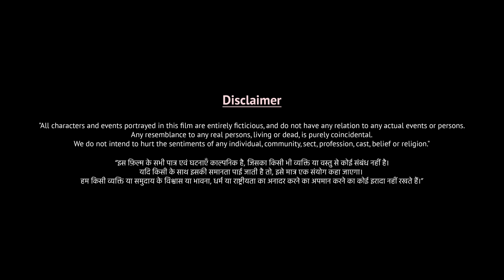लाला जी का ब्याह - New Haryanvi Movie 2024 | Dev Sharma Lala Ji, Rajveer Singh Dangi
Watch the latest Haryanvi movie "Lala Ji Ka Byah" starring Dev Sharma & Rajveer Singh Dangi. Full comedy movie.

Star Cast: Dev Sharma & Rajveer Singh Dangi
Co-Artist: Shivam Dhiman & Aditya
Screenplay: Dev Sharma
Producer: Shubham Sharma
Dop: Raja Ji
Editing: Shankey Aggarwal
Assistance: Lovely Singh, Aaftab
Special Thanks: Chaudhary Pankaj Pradhan, Kallu, Arjun Malik